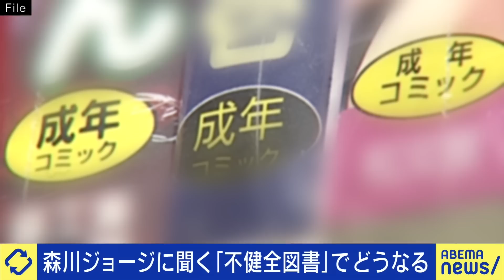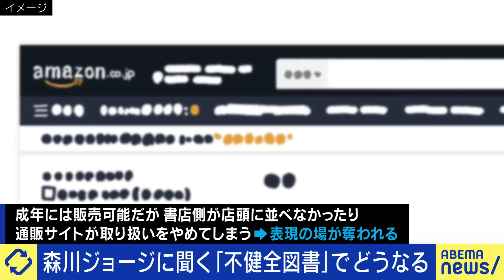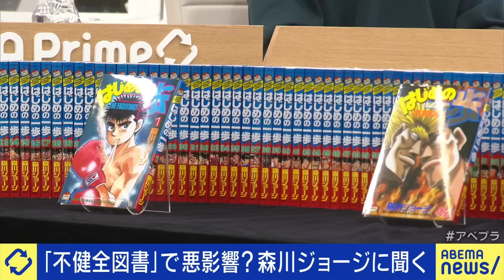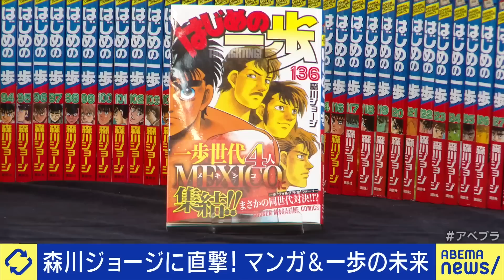【不健全図書】なぜ漫画がやり玉に？有害の境界線とは？『はじめの一歩』森川ジョージ＆兼近大樹｜アベプラ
◆続きをノーカットで視聴

【島購入】中国人が日本を爆買い？土地の所有権とは？外国から国をどう守る？辛坊治郎＆平石直之｜アベプラ

【異次元】少子化時代に選ばれる産婦人科とは？「また産みたい」母親に支持される病院の秘密とは｜アベプラ

◆キャスト
MC：EXIT(兼近大樹、りんたろー。)
森川ジョージ(漫画家)
當間ローズ(歌手 モデル)
斎木陽平(通信制高校ルークス代表)